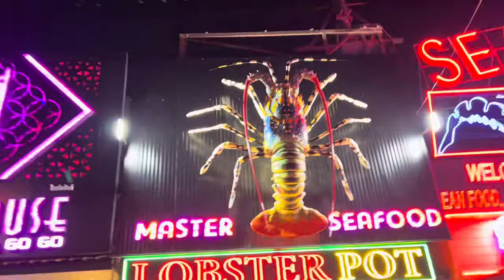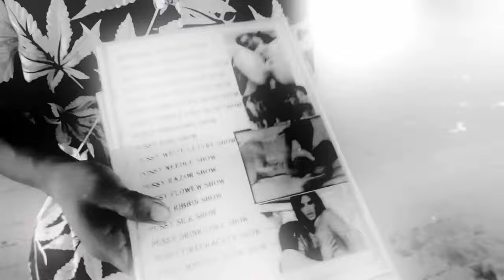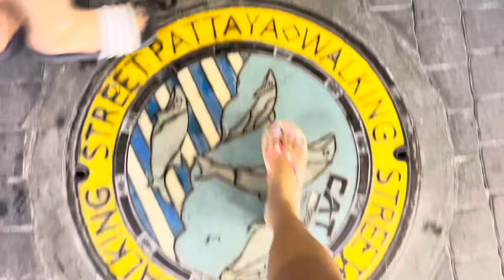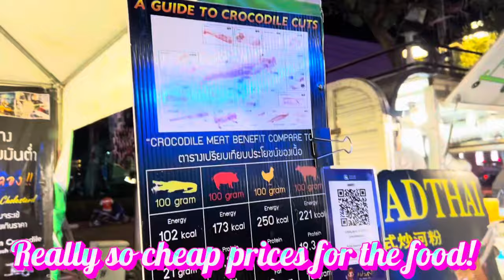PATTAYA WALKING STREET || Tour with us 😍 || Did we watch the ADULT SHOW 😲? || Thailand 🇹🇭 Ep 28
Namaste and Hello. I am Prachi Ravi Srivastava Bathla, an Indian living in the Middle East for 13 yrs now. I travel around the world for work and make YouTube videos about my life in general.